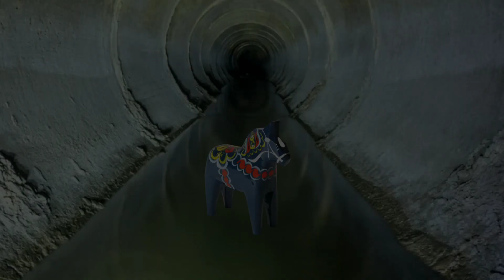Draining with Bladee (Dating Simulator) | Drain Gang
how was your experience?

Sub count: 289. hey guess what?